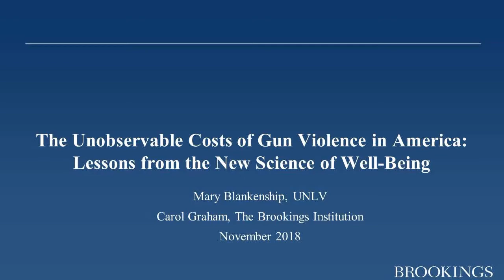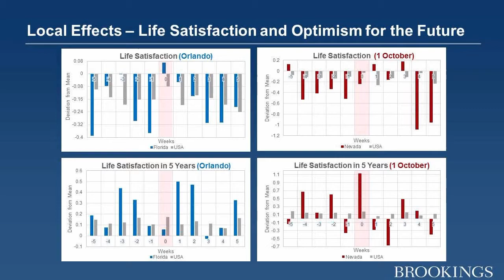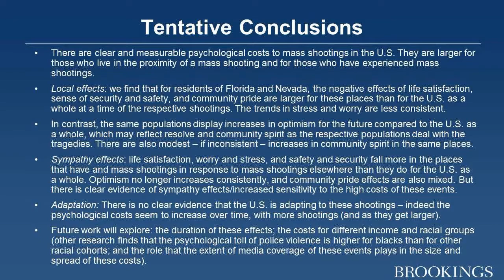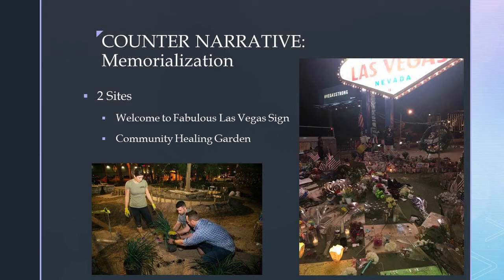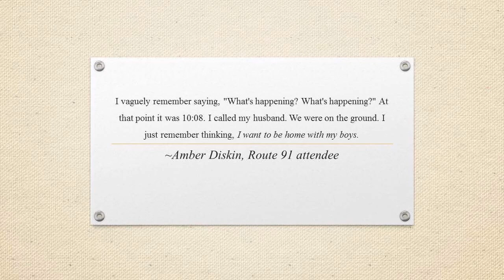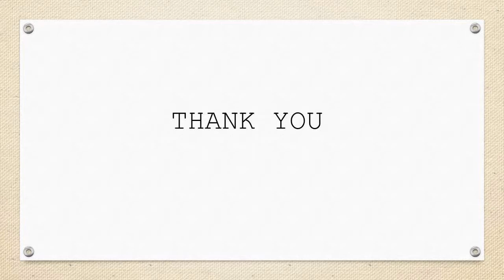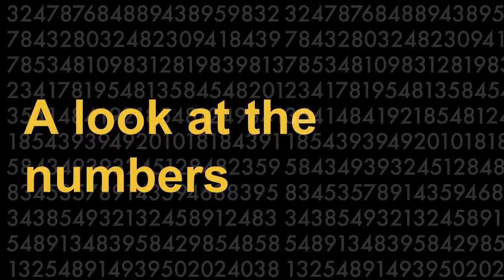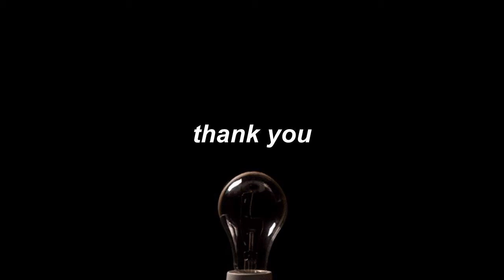"Reflecting on 1 October: Using Research to Inform Public Policy & Heal Our Community"-Nov.14, 2018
Fall 2018 Brookings Mountain West Event

"Reflecting on 1 October: Using Research to Inform Public Policy & Heal Our Community"

On October 1, 2017, Las Vegas joined a growing list of cities in the United States impacted by mass shootings (Blacksburg, Virginia; Newtown, Connecticut; San Bernardino, California; Orlando, Florida; Columbine, Colorado; Fort Hood, Texas; Parkland and Jacksonville, Florida and other locations). In the weeks following the tragedy, the nation and the Las Vegas community, including UNLV, responded with tributes to the victims, short- and long-term memorials to those killed and wounded, and calls to investigate the circumstances that led to this tragic event and to find ways to prevent future atrocities. Following the one-year anniversary of the 1 October tragedy, researchers from UNLV and the Brookings Institution continue to explore the impact of 1 October through a variety of approaches. From quantitative exploration, to qualitative analysis, and from oral histories, to social media data collection, the presentations in this community forum explore Las Vegas’s response and offer scholarly research to contribute to better public policy and understanding.